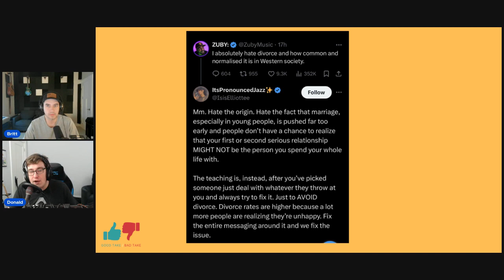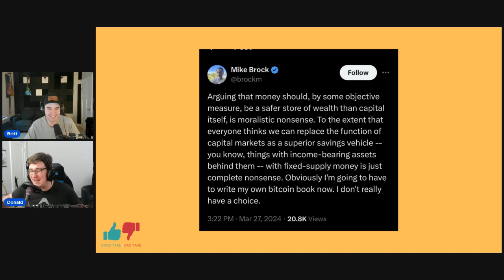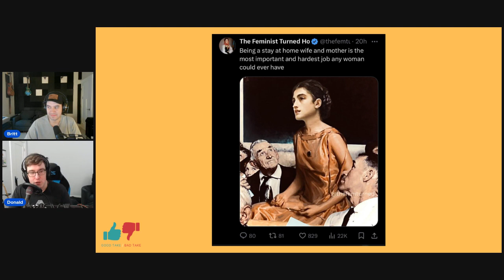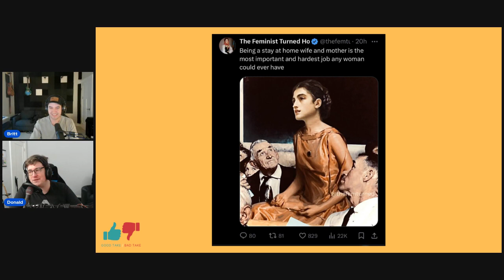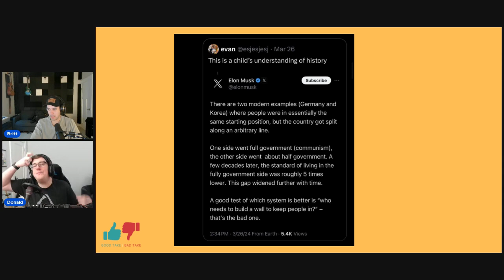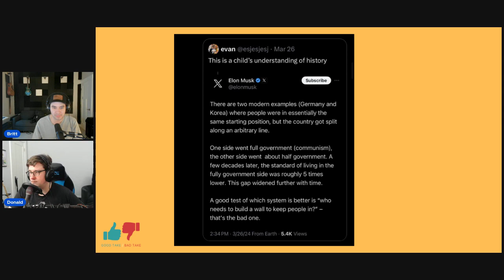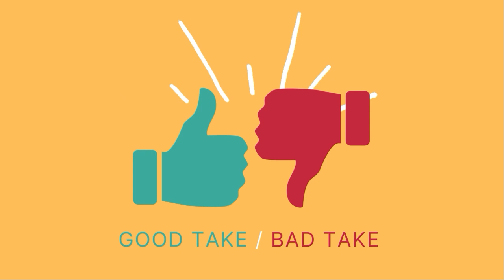Ep. 203: Can we accurately model the climate’s future?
Why are divorce rates so high?
Is capital a safe store of value than sound money?
And can we accurately model the climate’s future?
We’ll discuss these questions and more on today’s episode of Good Take / Bad Take